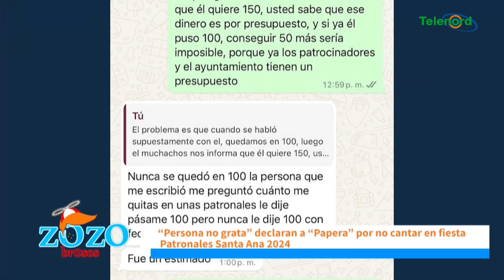por que declararlo no grato en sfm si no confirmaron antes de mencionarlo